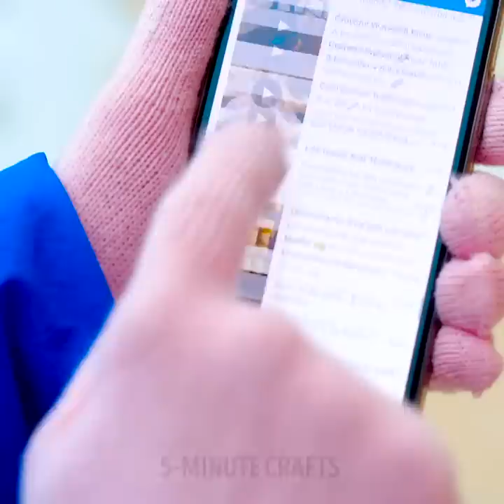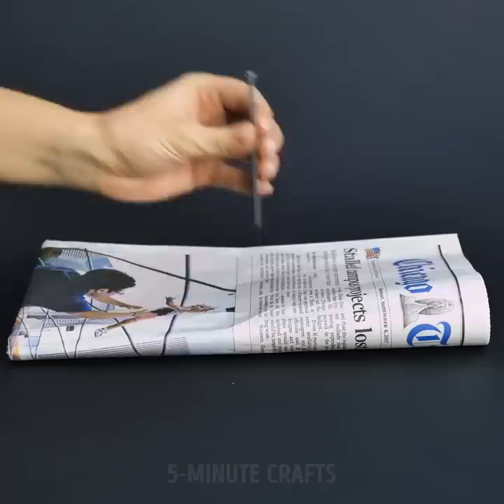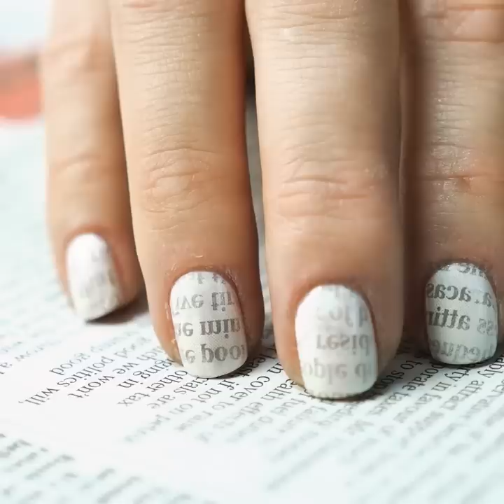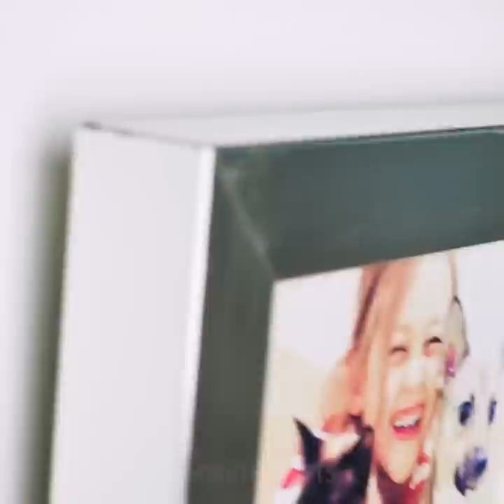54 FUN HACKS THAT ARE ABSOLUTELY BRILLIANT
Amazing hacks that will help you achieve anything while still having fun.

It is a rare phenomenon for almost all of us, to do chorus all around the house that is absolutely necessary and still have fun. But in this video, we managed to combine brilliant lifehacks that you can try in order to solve your problems and still have fun at the same time.

In the first video section, we show you how you can use sponges in order to come up with pretty much any genius gadget.
- If you are travelling and you'd like to hide your money, you can cut the sides of your sponge and hide your money in there. No one would suspect that you could have money in your sponge. It is the ultimate hiding place.
- Washing bottles is not an easy task, so in this video, we show you how you can embed a magnet in two sponges and come up with your own bottle cleaner. This way you can clean the bottle both on the inside and on the outside.
- For those of you whole love nail art, manicures and pedicures, we show you how you can create your own nail polish remover har that you can use in order to remove nail polish really fast, or you can use sponges as toe separators when doing your toenails.

We all know how annoying it can be to try and answer a call or a text when you wear gloves during winter. So in this video, we are sharing with you how you can actually turn your gloves into touch screen gloves simply by sewing some conductive thread.

Since gloves are something we all have in our houses at any point in time. We show you the countless uses you can get out of them.
- You can use gloves to turn them into a dress for your Barbie dolls.
- You can use gloves to control the amount of oil and vinegar your put in your salad in order to keep it tasty and avoid any spillage accidents.

Watch our whole video to see all of our amazing life hacks. We show you how many uses you can get out of a toilet roll and many more.

Timestamps:
0:07 - Brilliant sponge hacks
2:14 - The best way to do the washing up
3:00 - Awesome hacks with gloves
4:10 - Solid handwash cleaner
5:51 - Toilet roll lifehacks
7:02 - DIY vanity organizer
8:54 - Ideas for your spoons and forks
10:04 - Amazing candle holder
10:47 - Cool tricks with rubber bands
12:23 - How to repurpose newspapers
13:43 - DIY gift bag